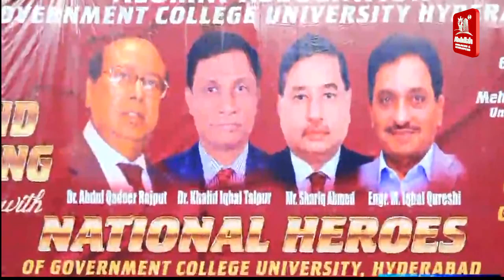Congregation's National Heroes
المنائی ایسوسی ایشن گورنمنٹ کالج یونیورسٹی حیدرآباد کی جانب سے نیشنل ہیروز جنہوںنے گورنمنٹ کالج حیدرآباد سے تعلیم حاصل کرکے ملک میں کارہائے نمایاں انجام دیئے ہیں کے ساتھ مہران آرٹس کونسل میں ایک شام منعقد کی گئی